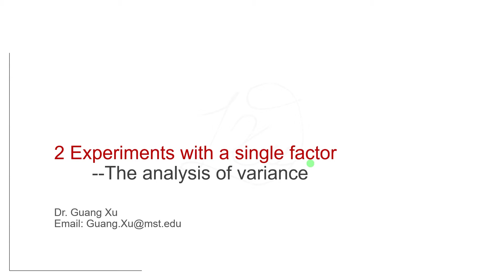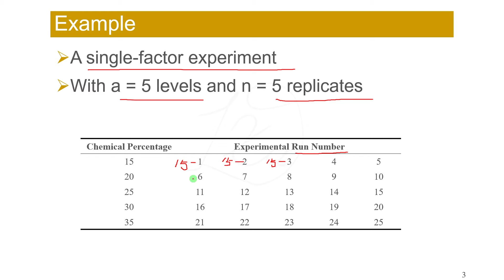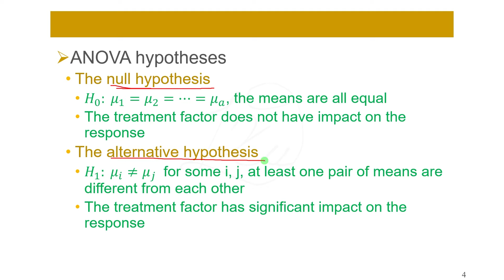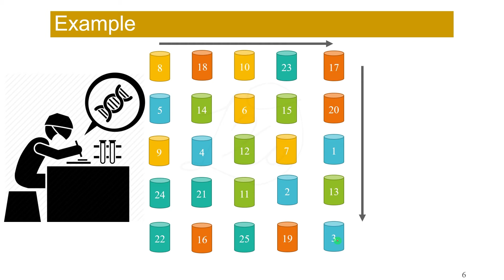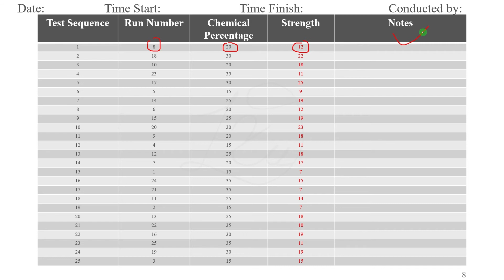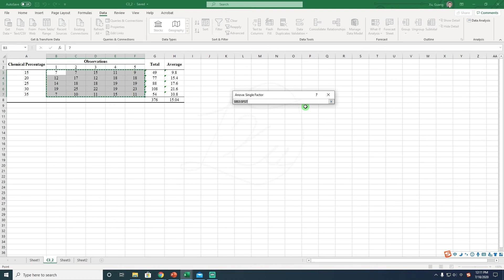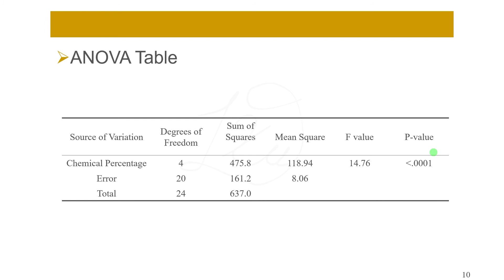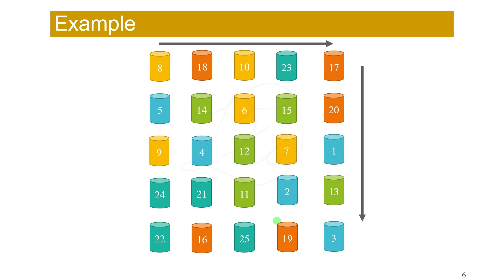2.3_Lets do it!_ A practical step by step example on single factor experiment design